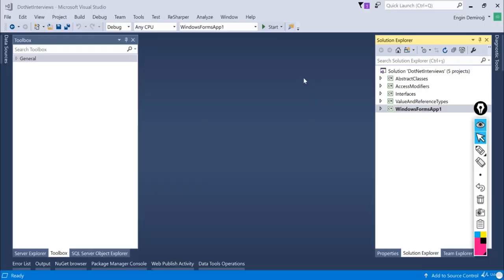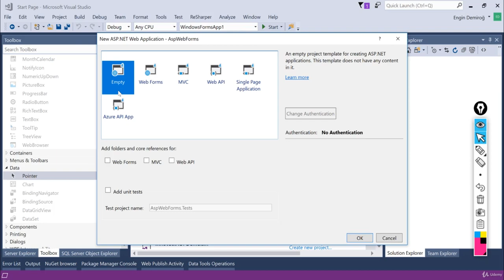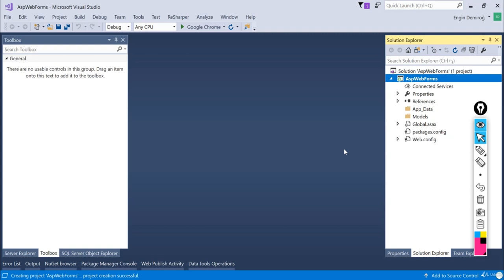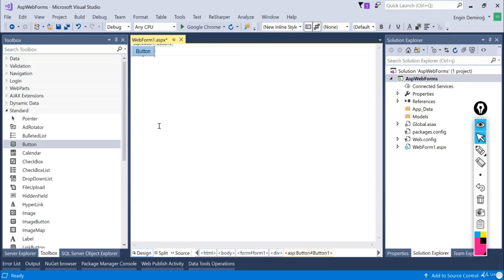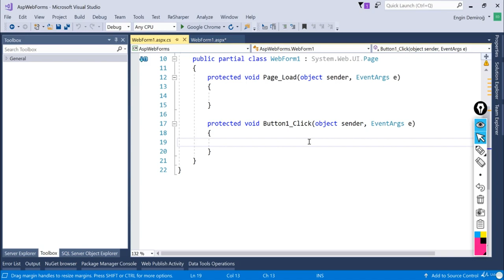ASP.NET Web Forms Uygulamaları Nedir?Neler Yapabiliriz?C# ve.NET MülakatlarındanEnÖneGeçmeTeknikleri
C# ve .NET Mülakatlarından En Önde Geçme Teknikleri - ASP.NET Web Forms Uygulamaları Nedir? Neler Yapabiliriz?